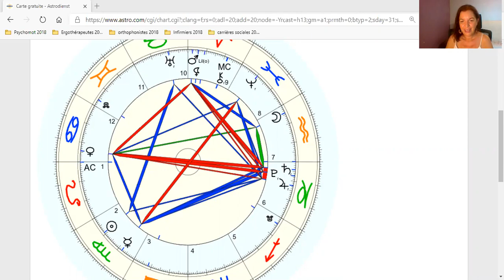LION Horoscope septembre 2020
Merci à tous et bonne rentrée!